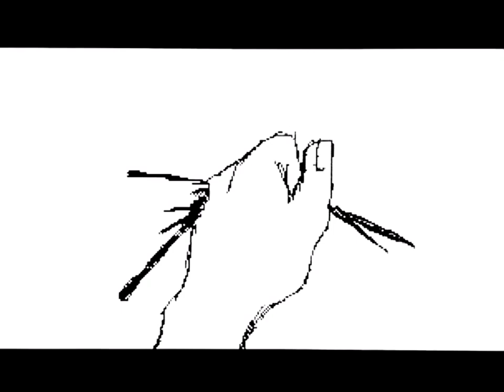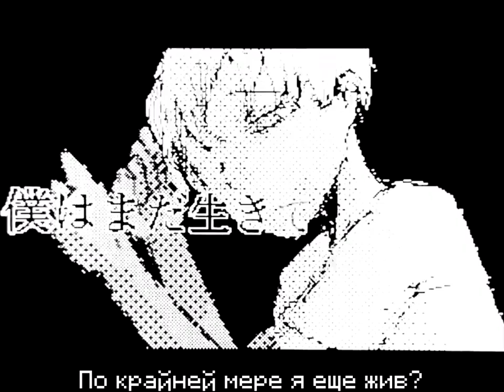アタリ ft. Flower - 何もない [RUS SUB]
Текст песни:
Блестят, блестят мерцающие глаза
Начали заглядывать в руки посреди ночи
"Нет, нет, это было очень давно"
Что же ты такое говоришь?

Не ослабляй внимание, любовь и ненависть
Щедрость важна, но не понять мне это
Даже завтрашний день, или служение Богу
Они тоже важны, но не понять мне это

Все так замечательно, полуночная мания
Готовить, готовить, и есть, не оставляя остатка
Независимо от последствий
Повышается голос

У меня нет...
У меня нет, у меня нет, у меня нет ничего
Все окружение разбивается на куски
У тебя нет...
У тебя нет, у тебя нет, у тебя нет ничего
Все окружение выжимается до единой капли
Потому что, здесь нет, здесь нет, здесь нет ничего
А хотя, а хотя, а хотя
Твоей любви будет недостаточно для меня

Зажигалку я совсем забыл зажечь
Потому что только себя я хотел развлечь
Я цепляюсь за оцепеневшие руки
И твое лицо расплывается во мраке

Все это теперь исчезло
И мне совсем не стыдно
Мне это противно до жути
Я ничего не могу поделать с собой

У меня нет...
У тебя нет...
Я покажу настоящую цену для тебя
[Прощай]

Разбито, разбито, разбито
Все это было полностью разбито
Разбито, разбито, разбито
Все это было полностью выжато
Разбито, разбито, разбито, разбито
По крайней мере я еще жив?
Мама...

Глазам не верю что нет русских субтитров. Очень нравится песня за аудио и визуал составляющую. Строго не судить вероятно первый и последний перевод песни хаха